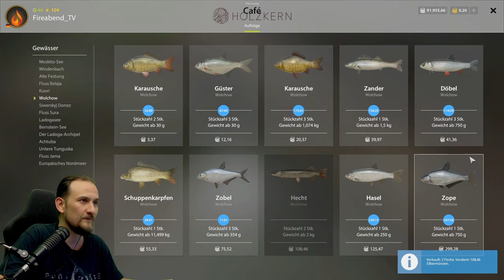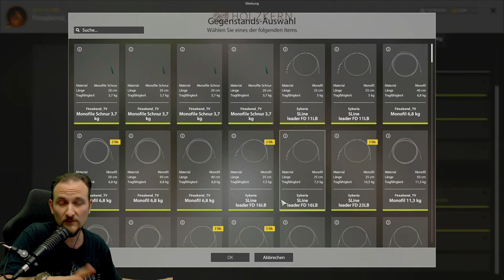Russian Fishing 4 - Wolchow - Caffee Auftrag: Hecht - Viel Silber durch Hechtangeln